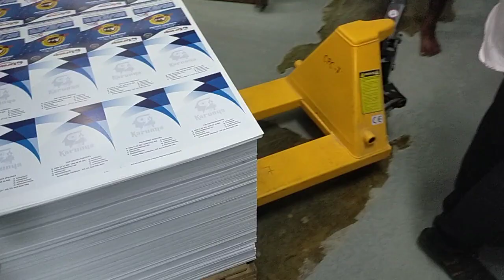125187—WORLD SKILL COUNCIL - WSQF LEVEL 3 - CBC 7 MACHINE HELPER - WORKING VIDEO